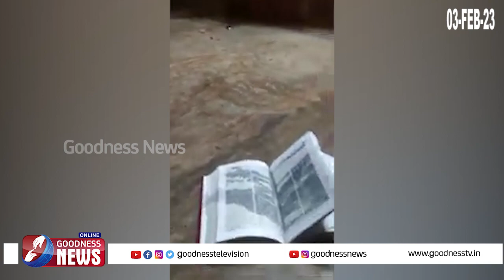ബൈബിൾ കത്തിച്ച സംഭവത്തിൽ പാളയം ഇമാമിന്റെ പ്രതികരണം|MAN BURNS BIBLE|HOLY BIBLE|CATHOLIC|GOODNESS TV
ബൈബിൾ കത്തിച്ച സംഭവത്തിൽ പാളയം മസ്ജിദ് ഇമാമിന്റെ പ്രതികരണം|MAN BURNS BIBLE|HOLY BIBLE| CATHOLIC|GOODNESS TV